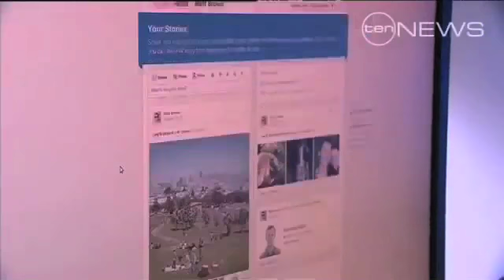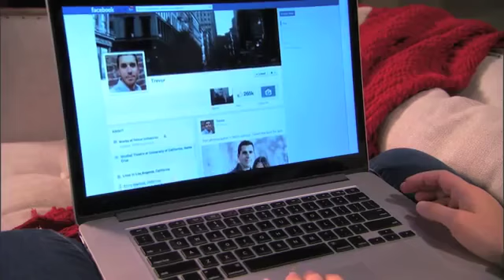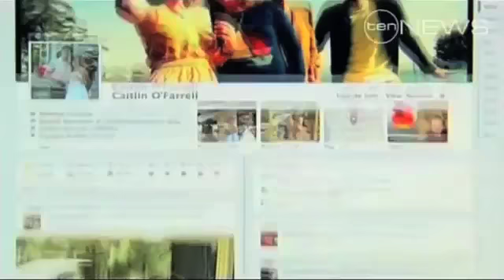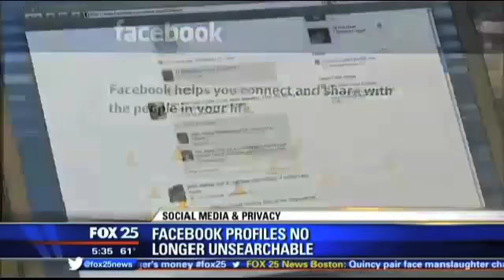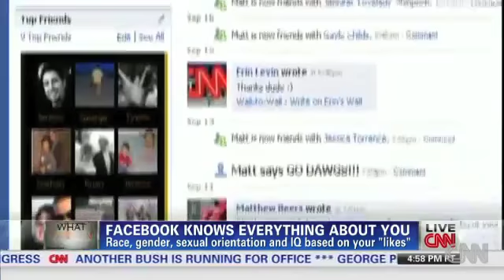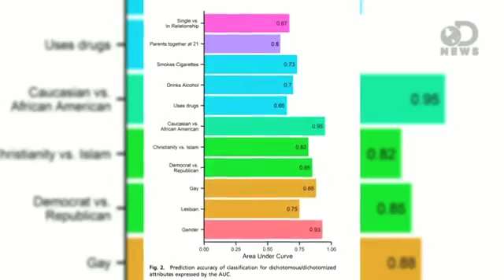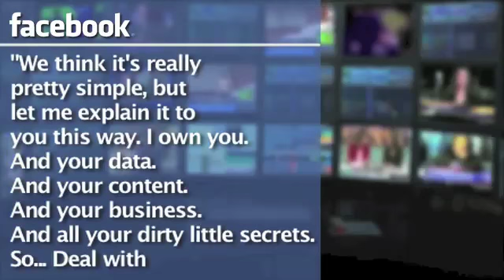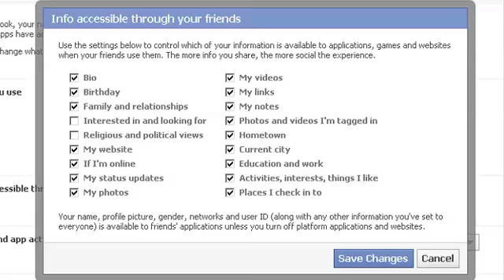Facebook Knows EVERYTHING About YOU!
Facebook owns ALL of your content! Scary, right?! But what if the information Facebook has collected could HELP you! Instead of being scared of Facebook's data collecting, use this info to grow your business using Facebook Advertising!

I post videos on just about all topics, but I'm most passionate about teaching people how to design a crazy ridiculous amazing fun filled life aka: CRAFFL! Take my free 30 day course and let me show you how!